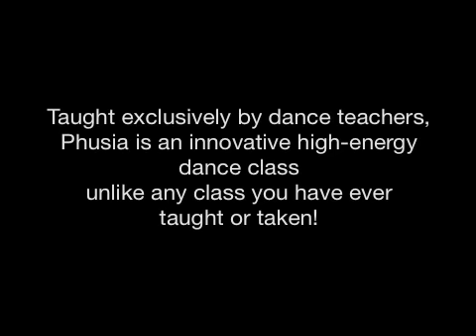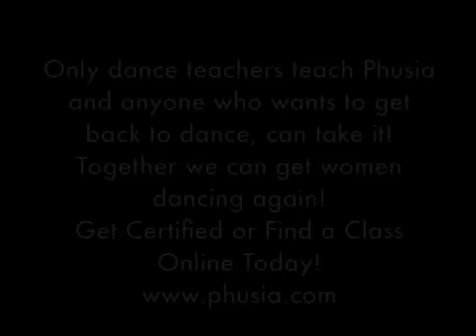What is Phusia